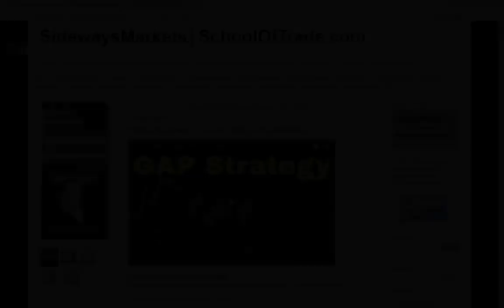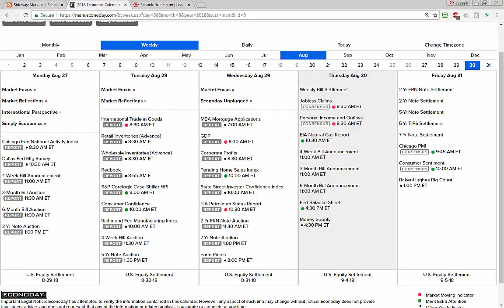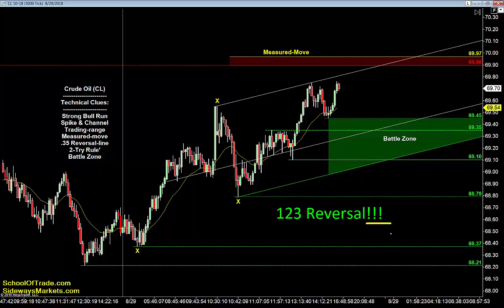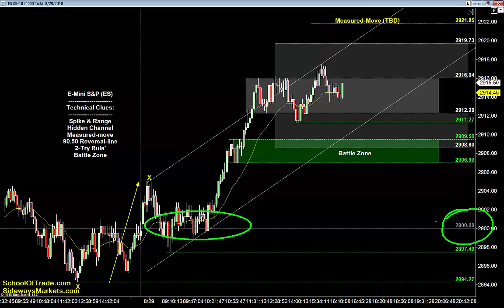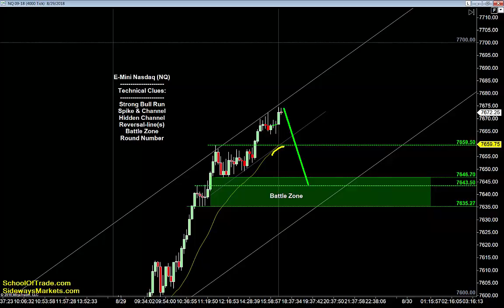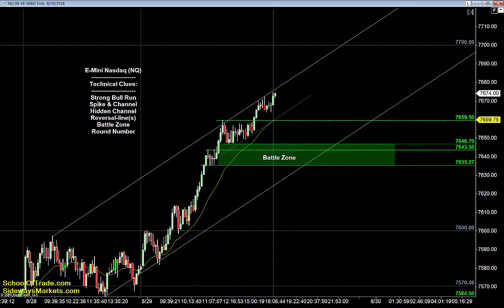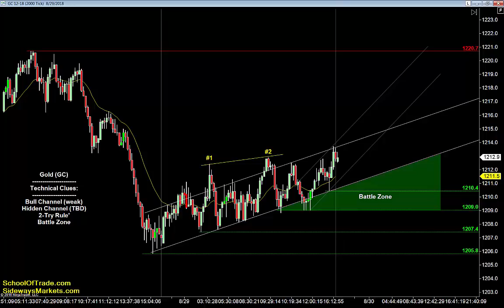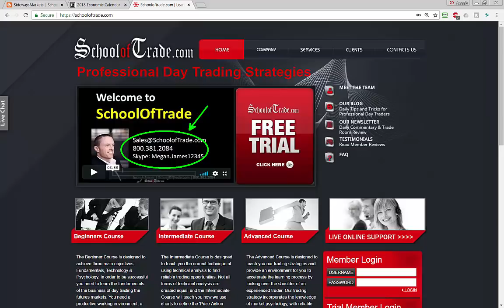Range Expansion Trading Strategy | Crude Oil, Emini, Nasdaq, Gold & Euro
Learn the Patterns with My Free Trading Course:
Crude Oil is bullish with a strong run higher, telling me to look for buying opportunities using a ‘2-legged pullback’, and I have my eye on a key reversal-line down at .35 tomorrow morning...

E-Mini S&P is bullish with Spike & Range pattern, telling me to look for buying opportunities below the range, and I have a key support trend-line I’m looking to include in the buying opportunities tomorrow morning...

Nasdaq is bullish with a strong Spike & Channel pattern, telling me to look for buying opportunities using bear-traps tomorrow morning...

Gold is bullish with a weak bull channel, telling me to focus on failures for buying opportunities at the low of the channel, while keeping my eyes open for a hidden channel opportunity tomorrow morning...

Euro is bullish with a Spike & Range pattern, telling me to look for buying opportunities using the range expansion support levels tomorrow morning...

With some nice strong moves to finish today’s session, we’re looking great for another round of trading opportunities tomorrow morning...
Trading Psychology Videos:
Become a Member and Join the Trade Room:
Skype:  Megan.James12345
Economic News:
Joseph James, SchoolOfTrade.com and United Business Servicing, Inc. are not registered investment or trading advisers.  Futures and Options trading have large potential rewards, but also large potential risk. You must be aware of the risks and be willing to accept them in order to invest in the futures and options markets. Don't trade with money you can't afford to lose. This is neither a solicitation nor an offer to Buy/Sell futures or options. No representation is being made that any account will or is likely to achieve profits or losses similar to those discussed on this web site. The past performance of any trading system or methodology is not necessarily indicative of future results. CFTC RULE 4.41 – These results are based on simulated or hypothetical performance results that have certain inherent limitations. Unlike the results shown in an actual performance record, these results do not represent actual trading. Also, because these trades have not actually been executed, these results may have under-or-over-compensated for the impact, if any, of certain market factors, such as liquidity. Simulated or hypothetical trading programs in general are also subject to the fact that they are designed with the benefit of hindsight. No representation is being made that any account will or is likely to achieve profits or losses similar to these being shown.